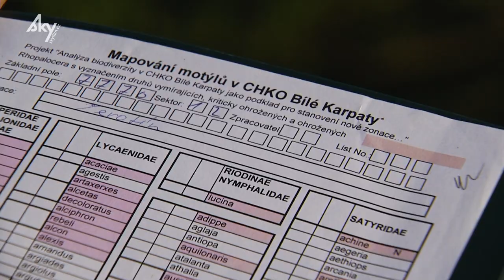Krajina pro motýly - CZ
Bílé Karpaty patří k nejbohatším lokalitám motýlů u nás.V letech 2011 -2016 probíhalo jejich sledování na obou stranách pohoří v rámci projektu LIFE. Zapojilo se do něj 34 odborníků, kteří po tři roky zkoumali každý měsíc od dubna do září lokality od Strážnice po Vršatec. Počet známých denních i nočních motýlů dosáhl 2074 druhů.Řada z nich dnes patří kvůli změnám krajiny k ohroženým. Dokument „Krajina pro motýly“ představuje ty nejvzácnější z nich. Zachyceni jsou v přirozeném prostředí, někteří i se svými housenkami. Pořad informuje o zajímavostech rozmnožování jednotlivých druhů. Důležitou součástí je ukázka způsobů hospodaření, které jsou vhodné k posílení motýlích populací pro jejich přežití.